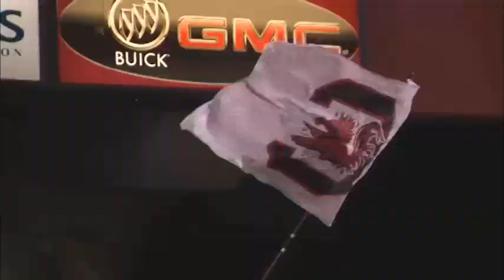Fans Celebrate and Welcome Home the 2010 SEC Eastern Division Champions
In the cold late night/early morning hours, several thousand Gamecock fans gathered at Williams-Brice Stadium to welcome home the newly crowned SEC Eastern Division Champion South Carolina football team.